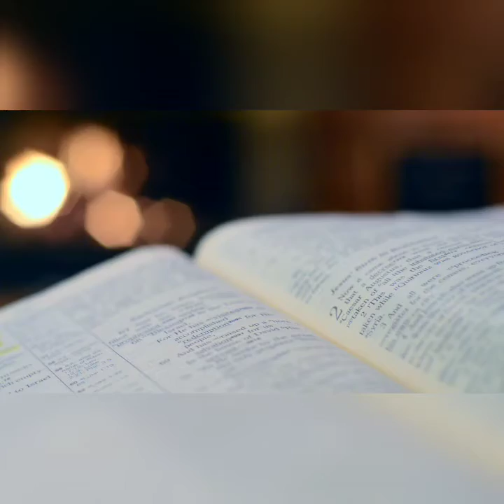#33 | LIFTING OR PIERCING OF CORPORATE VEIL | WITH ACT PROVISIONS AND DECIDED CASES | CA CS CMA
Provide us your Feedback in the Comments section.
Send us your doubts using the Comments Section.

Musician: @iksonofficial

Musician: @iksonofficial

Musician: @iksonofficial

Musician: @iksonofficial